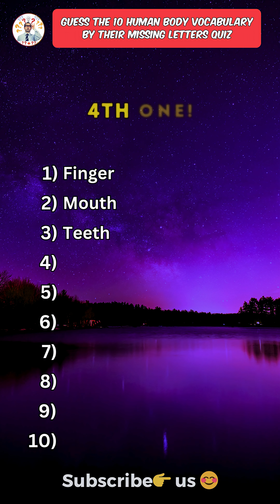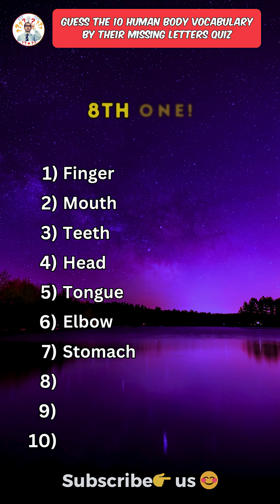Guess the 10 human body vocabulary by missing letters quiz! Part 5